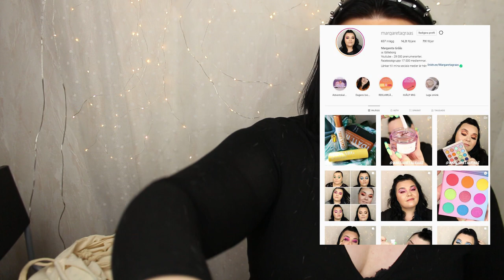ÖPPNAR YVES ROCHERS STORA ADVENTSKALENDER 2020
KÖP DEN HÄR VIA MIN REKLAMLÄNK: JAG TJÄNAR NÅGRA ÖREN NÄR DU KLICKAR PÅ LÄNKEN

Yves Rocher Adventskalender 2020